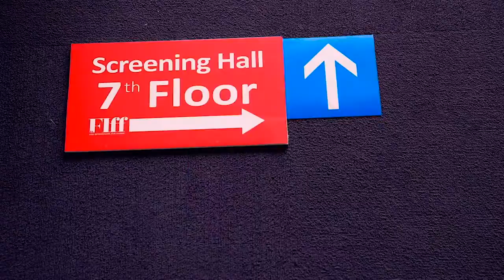Fajr International Film Festival palace / کاخ جشنواره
Mohsen Shah Ebrahimi talking about the festival palace's preparation

محسن شاه ابراهیمی درباره روند آماده سازی کاخ جشنواره توضیح می دهد